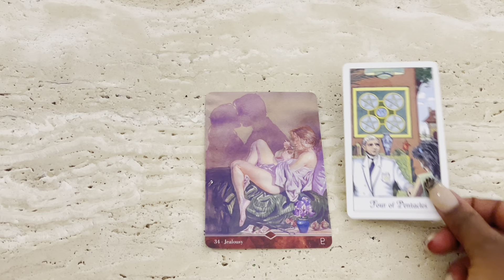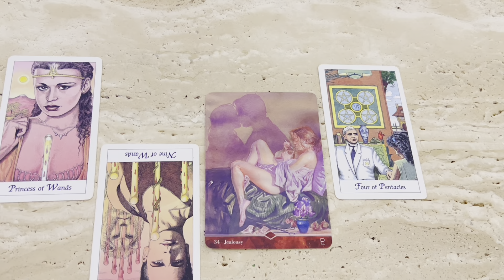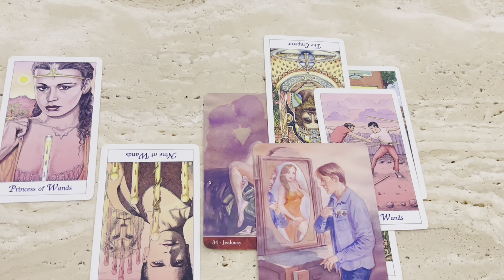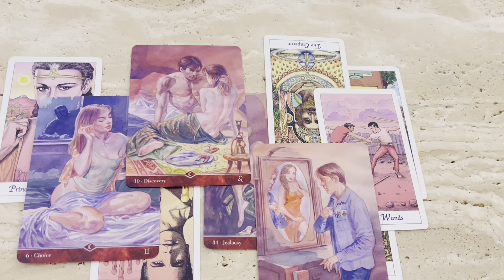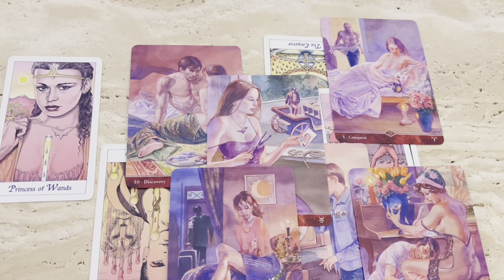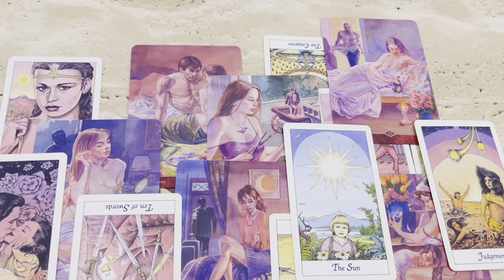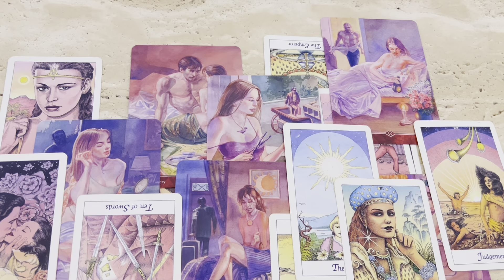GEMINI ♊️ THE LAST PERSON YOU'D EXPECT TO BE JEALOUS - JANUARY 2023 LOVE READING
Gemini: Monthly Love Tarot Reading